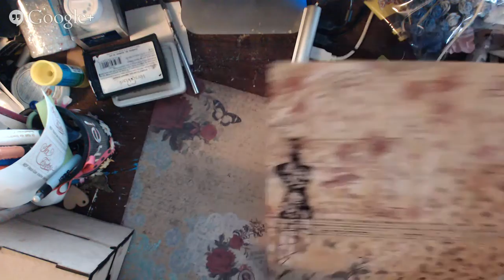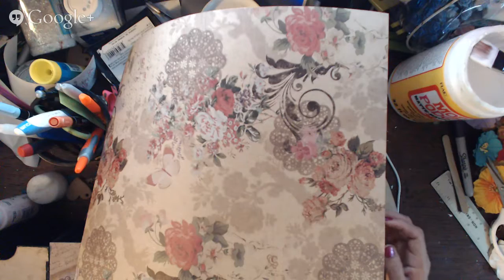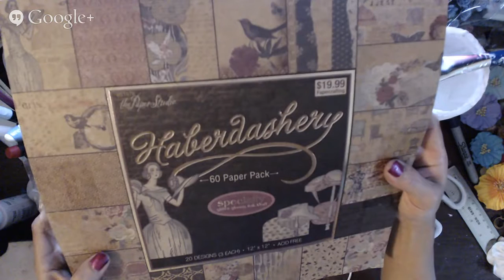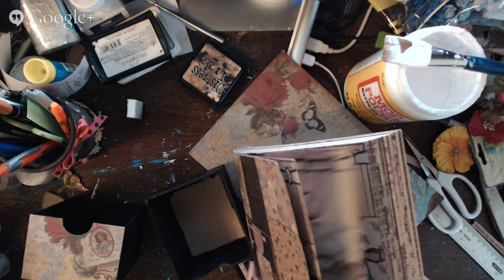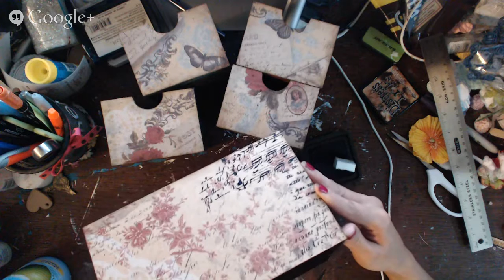Alter 4 Drawers live show(recorded)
Product used in this project
LPS Short- Living Dream Ln, Dream Road St, My place Blvd-3 pcs;